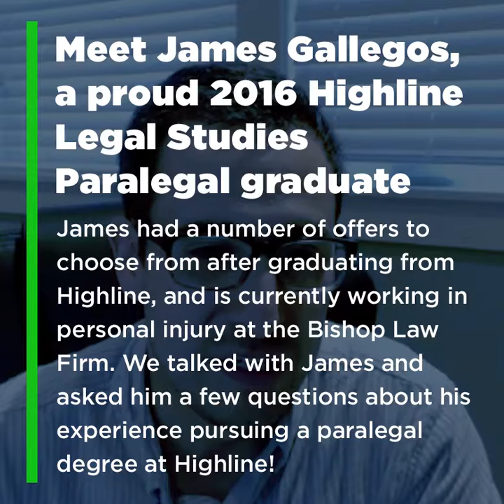Meet James Gallegos, 2016 Paralegal Graduate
We talked with James and ask him a few questions about his experience pursuing a paralegal degree at Highline College.